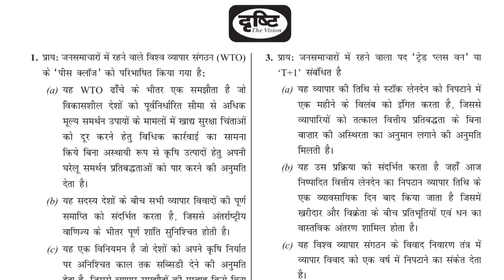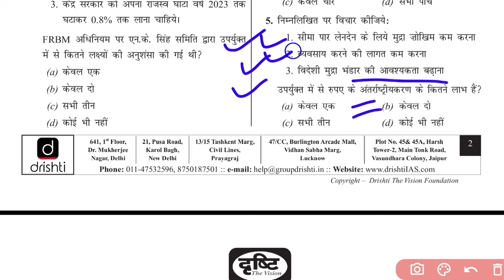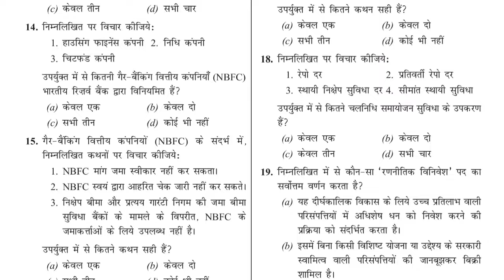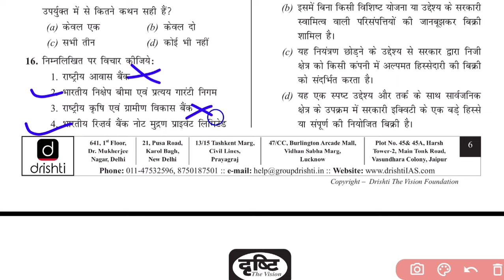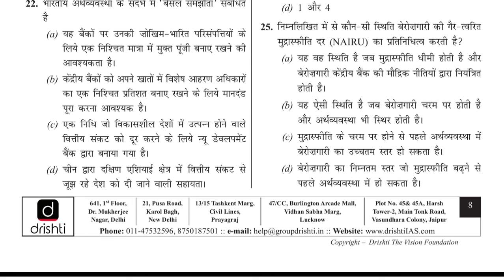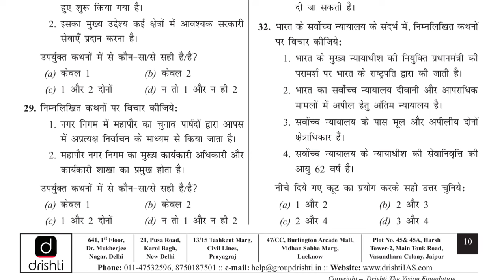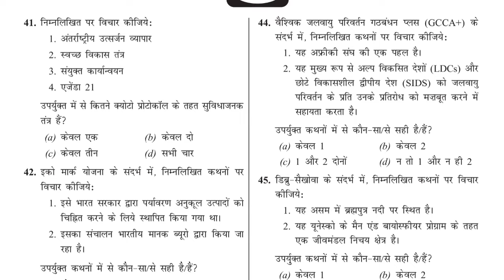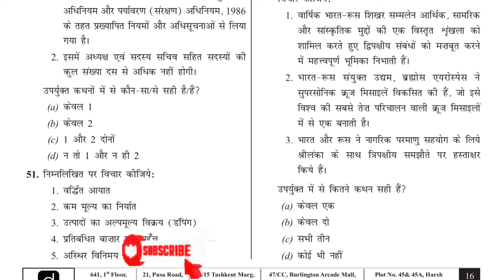DRISHTI IAS UPSC TEST SERIES 2024 | IAS PRELIMS TEST SERIES 2024 DRISHTI IAS | TEST 13#drishtiias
| DRISHTI IAS UPSC TEST SERIES 2024 | IAS PRELIMS TEST SERIES 2024 DRISHTI IAS | TEST 13
|UPSC prelims 2024 |TEST SERIES| TEST NO 13
pt test | vision pt test 2024 drishti ias @IWILLCRACK
DRISHTI IAS,UPSC PRELIMS 2024,Test 9 drishti IAS HINDI TEST SERIES 2024
DRISHTI IAS TEST 9 polity & ncert test 9 PART 1 I UPSC PRE TEST SERIES 2024 II EXPLANATIONII upsc II
drishti ias test series 2024 prelims
Vision IAS Test Series 2024 Full Test-12 | IAS PRELIMS TEST SERIES 2024 |visionias test series 2024
upsc test series 2024 drishti ias
vision ias test series 2023 in Hindi | upsc test 2023 || vision ias current affairs
'free online test series for upsc prelims 2024 in hindi"vision test drishti ias test series 2024 prelims in hindi
drishti ias test series 2023 in hindi drishti ias test series 2023 drishti ias prelims test series 2023 upsc 2023 prelims gs upsc gs 2 paper analysis IAS Ravi sihag-Real answer writing copy  upsc prelims test series 2022 drishti ias
series 2024 prelims,vision test in hindi,how TekRISHTI IAS test series 2024 | UPSC pt test | vision pt test 2024 drishti ias
Club ias aspirants Drishti Mentorship Program 2024 | DRISHTI MENTORSHIP TEST 03 UPSC IAS PRE 2024 | upsc ias uppcs UPPCS TEST SERIES 2024 TEST 06
Interest || Drishti IAS drishti ias test upsc ias pre 2024
"drishti ias test series 2024 free upsc material in hindi" drishti mains 365 | UPSC Current Affairs | Drishti IAS UPPCS TEST SERIES 2024 UPPCS PRE TEST SERIES 2024 PCS TEST SERIES
"prelims test series 2024" @Clubias @manthaniq @DeepakDaiya deepakdaiya @upscknowledgeR
prelims2024 uppcsprelims2024 @kredozias @VisionIASHindi studyforcivilservices @manthaniaspcs scs scs vision ias test series 2024 | best test series for uppcs prelims manthaniq dhyeyiastestseries khansir economy economytest environment uppcstestseries environmentandecologyupsc vision ias test series 2024 in Hindi | upsc test 2024 || vision ias current affairs.vision ias test series2023.free test series for upsc 2024 hindi
UPSC IAS PRE 2024 TEST